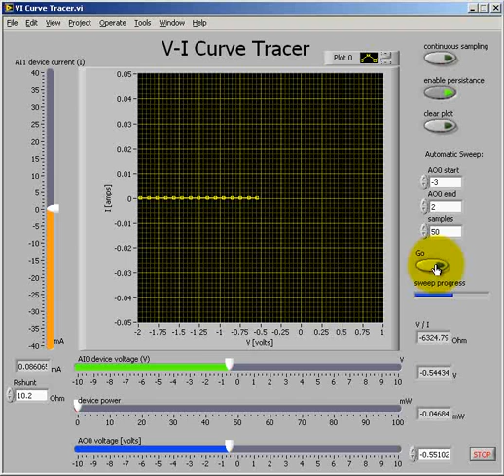myDAQ mini-lab: V-I Characteristic II -- Nonlinear devices -- Expected results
Expected results for the diode V-I characteristic measurement.

of the series "Electrical Circuits with NI myDAQ"